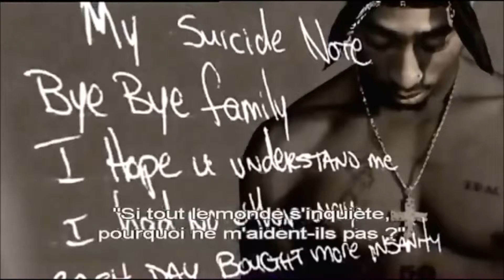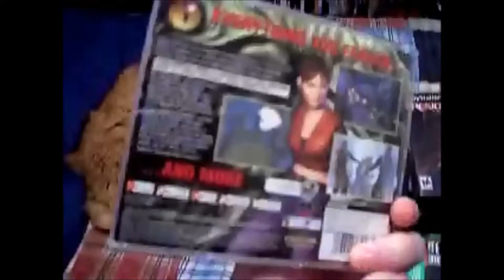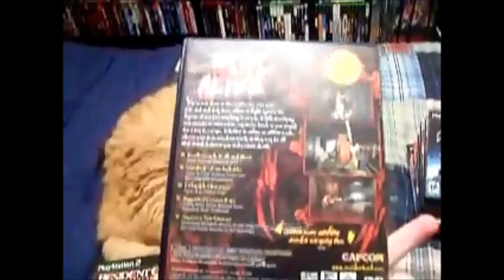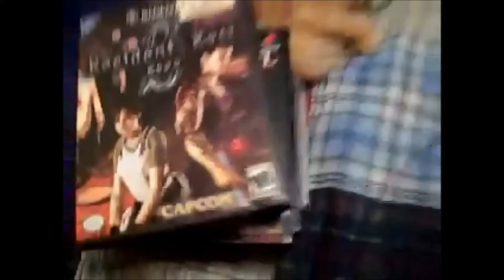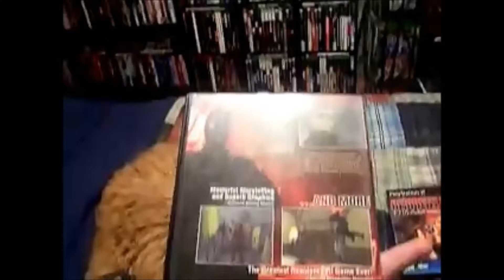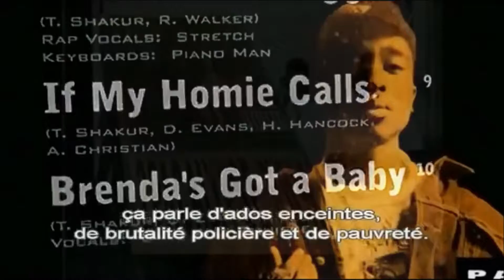All Resident Evil Games Order of Release 2014